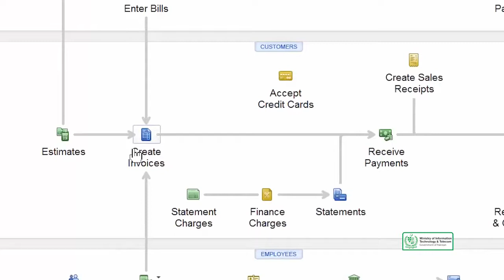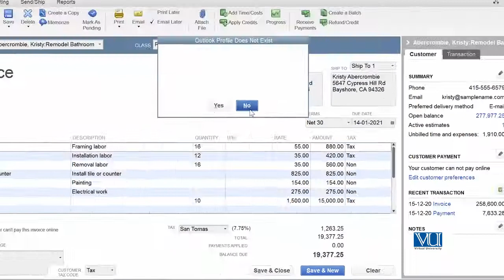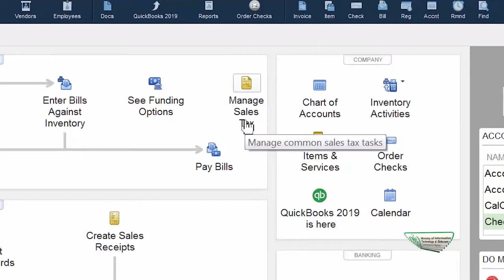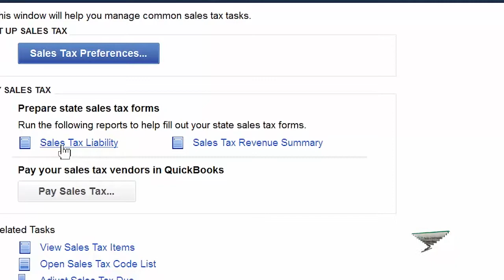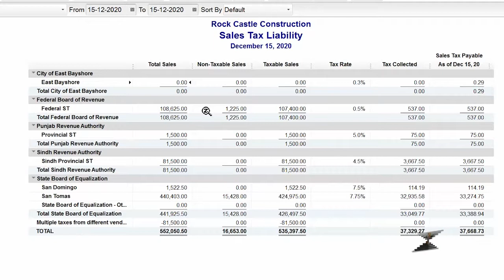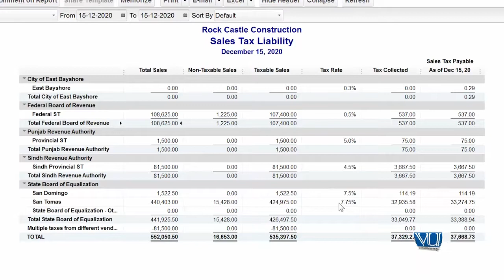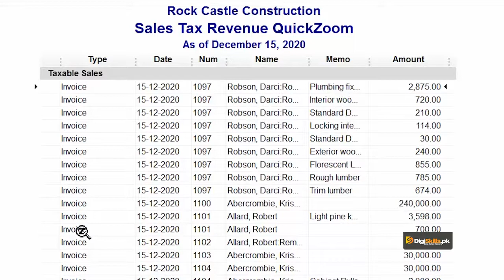Sales Tax | How To Create A Sales Tax Report | QuickBooks Courses By Digi Skills